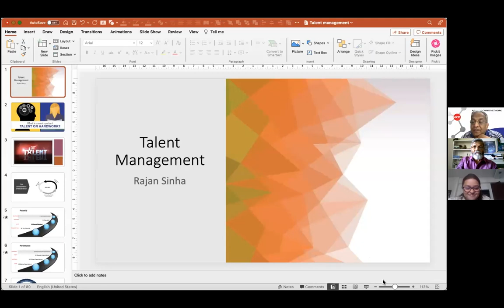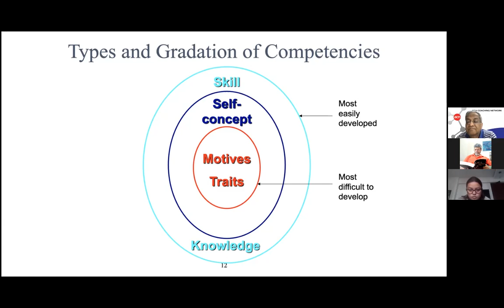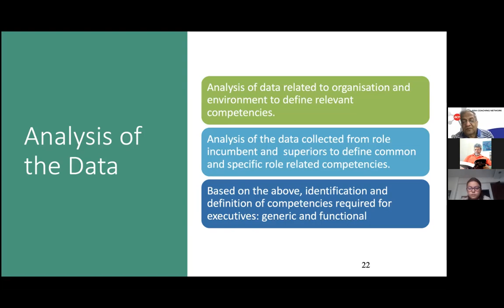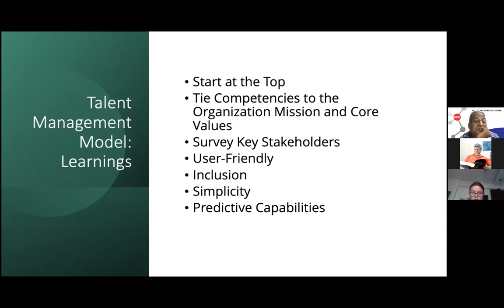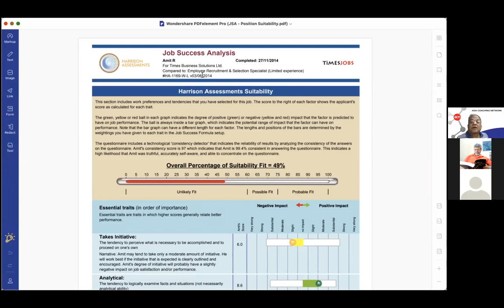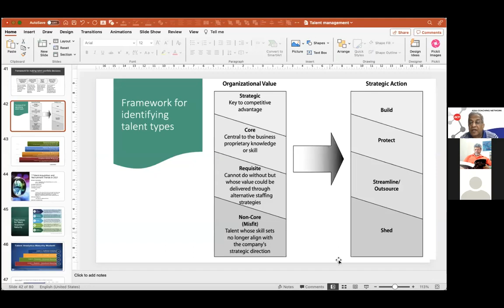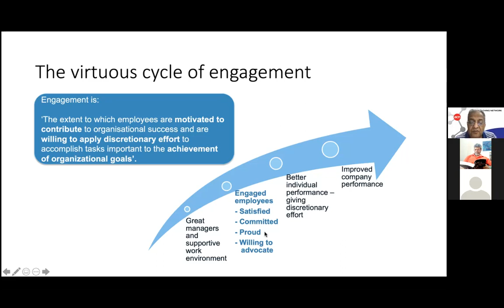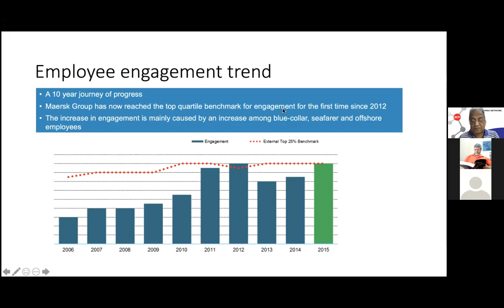ISTD PG Diploma Class Paper 10 Elective II Talent Management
It's a special class conducted by ISTD Noida Chapter, taken by Mr Rajan Sinha on 31 October 2021.